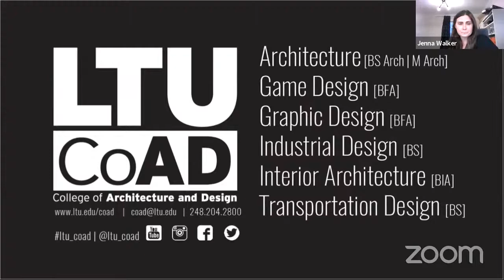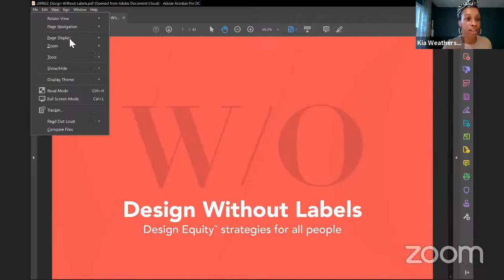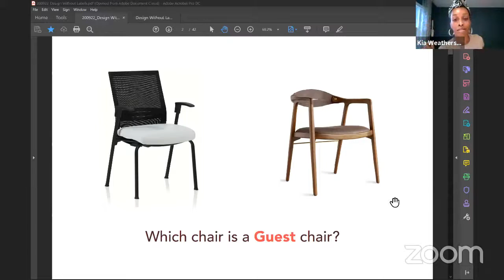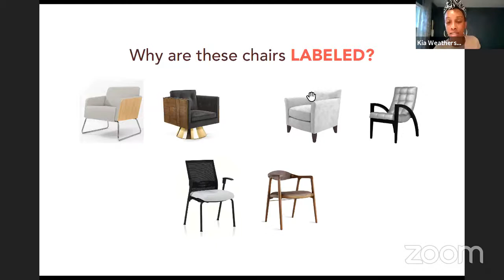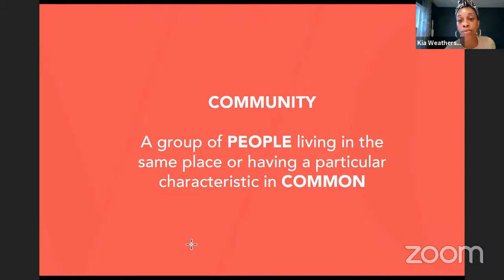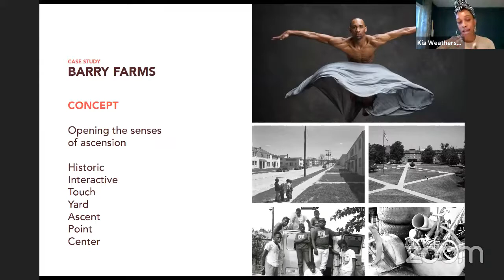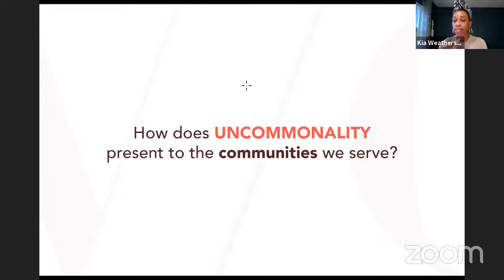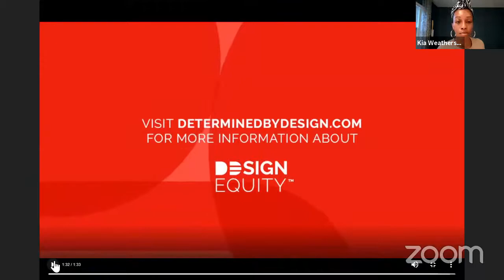CoAD Lecture Series — Kia Weatherspoon